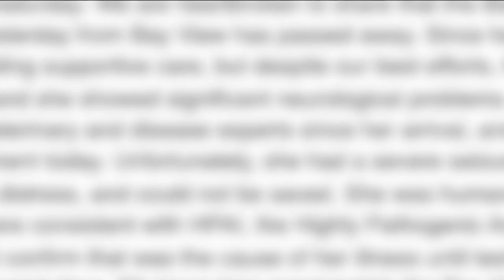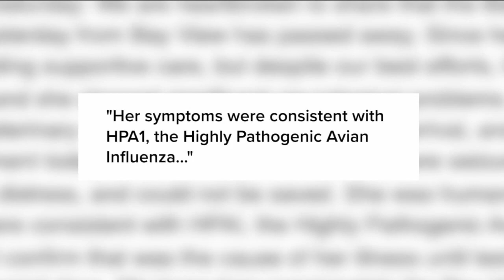Neighbors hope Bald Eagle stays in Bay View after loss of partner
On Saturday, a female bald eagle nesting in Milwaukee's Bay View neighborhood died. According to the Wisconsin Human Society, she had shown signs of the highly-contagious bird flu.